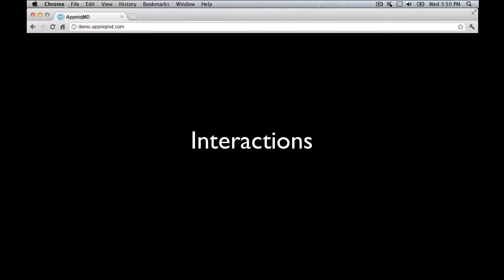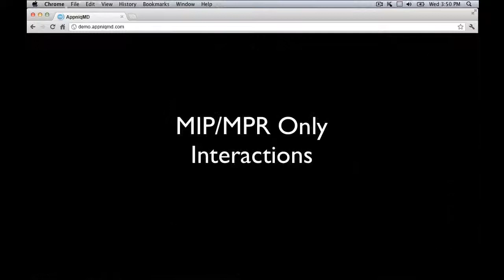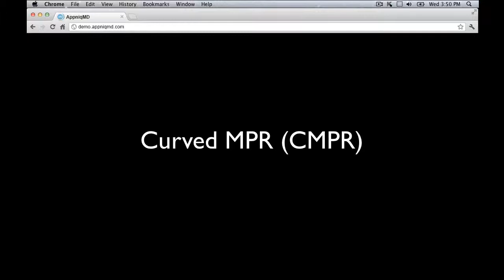AppniqMD - MIP / MPR Full Functionality Medical Imaging Software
AppniqMD is one of the most powerful visualization tool in the medical field, that brings together all of the viewing tools needed to make a diagnosis including 2D, MIP/MPR, 3D and interactive collaboration.

AppniqMD provides powerful capabilities critical to the modern healthcare enterprise.